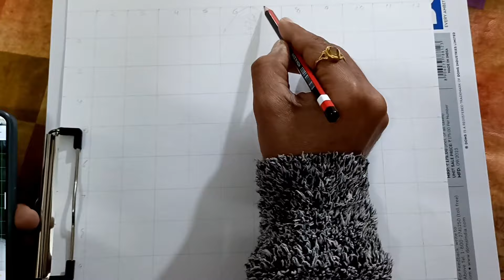How to draw a Lord Ram Sketch/Drawing from Ramayana Arun Govil, step by step Demo, on Ram Mandir